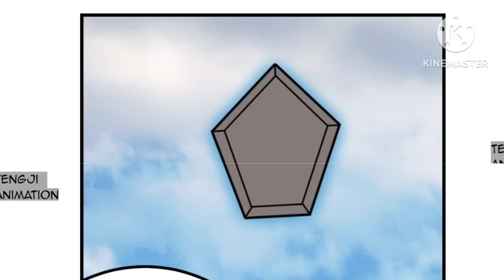Invincible Cultivation King (2023) Episode 120 | Explained in Hindi